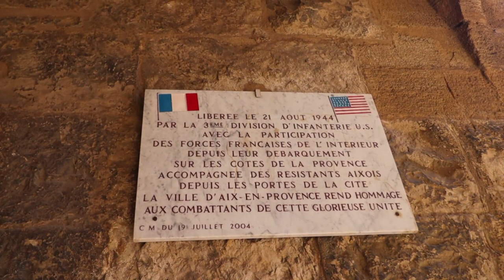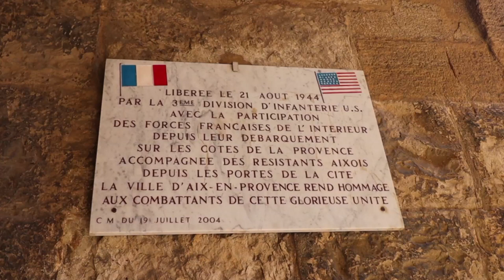A Walk Around Place de l'Hotel de Ville, Aix-En-Provence, France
The central plaza in Aix-en-Provence is called the Place de l'Hotel de Ville.

Situated in front of the Aix city hall, the plaza features a Roman column, an 18th century fountain and the city's gorgeous Belfry with an astronomical clock. The central plaza is a great place to relax, dine and enjoy the spectacular architecture that surrounds the square.
The bell tower (Belfry) is situated in Place de l'Hotel de Ville next to the City Hall.  Built in 1510, an astronomic clock was added to the tower in 1661.

The Belfry is adorned with wooden status, carvings and crests. Many restaurants and cafes are situated on this central square in Aix-en-Provence.  It is a wonderful place for tourists to enjoy a drink and savor the beauty of the Belfry and adjacent city hall.